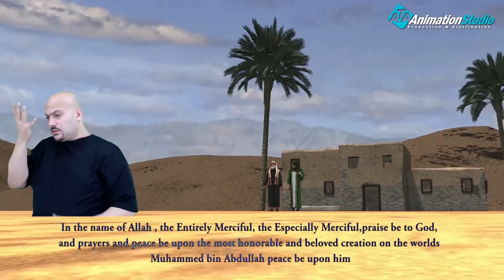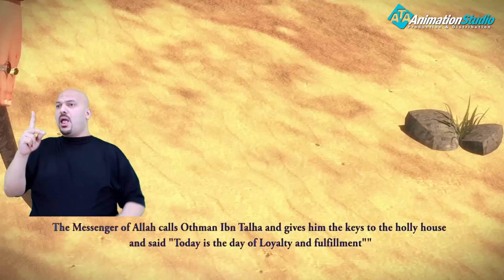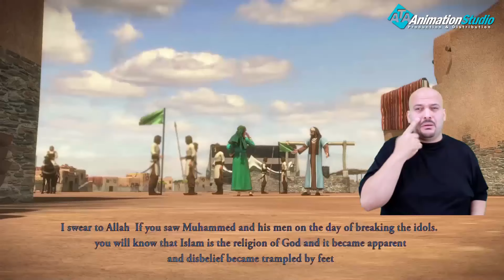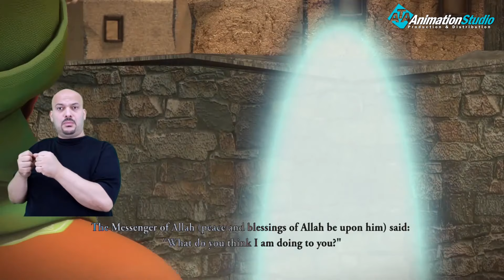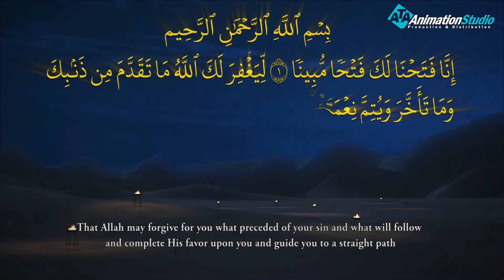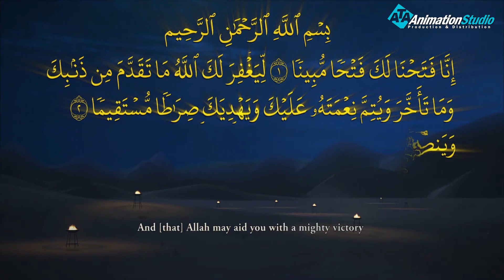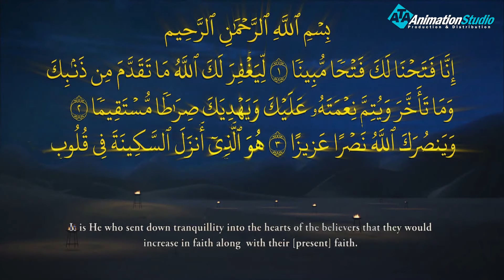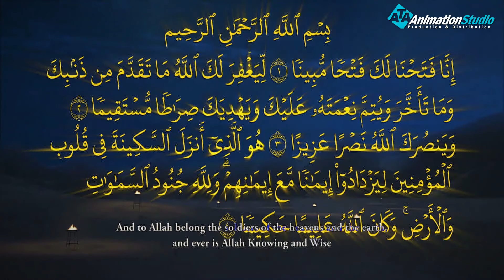مسلسل حبيب الله - الجزء الثالث - بلغة الاشارة | الحلقة 9